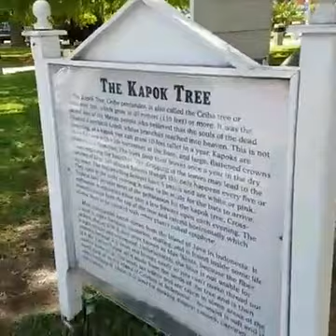Key West Pt1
My first visit to Key West with my honey (little did I know he would be my future husband!). This was a Facebook Live video we made at the time of our visit. Enjoy!